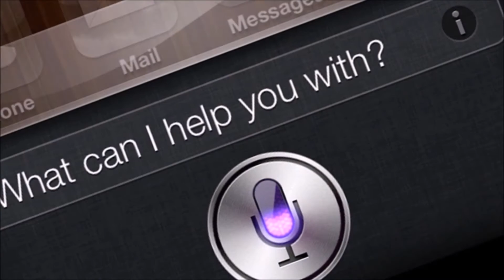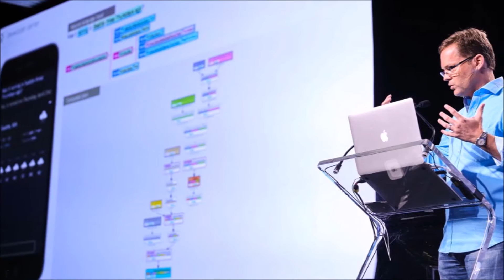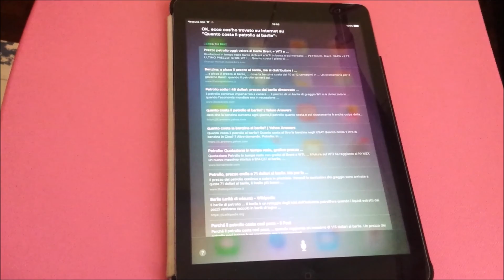Che cos'è VIV ?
Ciao a tutti, qui è Mr. SkillTech. Oggi vi voglio parlare di VIV, il nuovo assistente digitale di Viv Labs, presentato al Techcrunch di New York il 9 Maggio 2016.